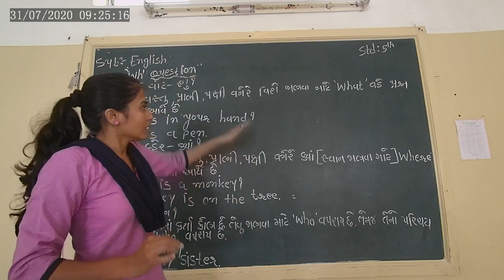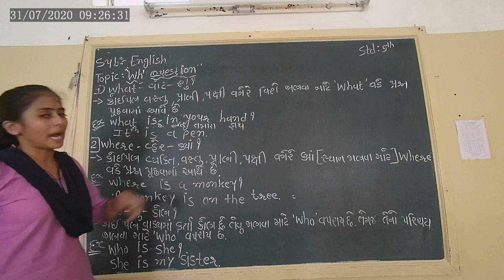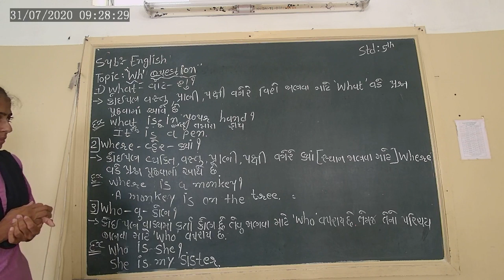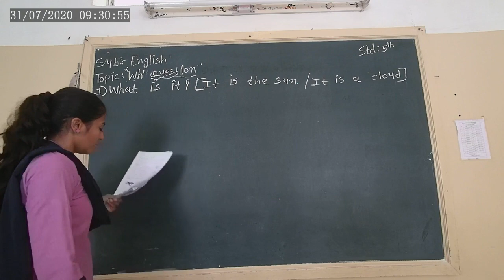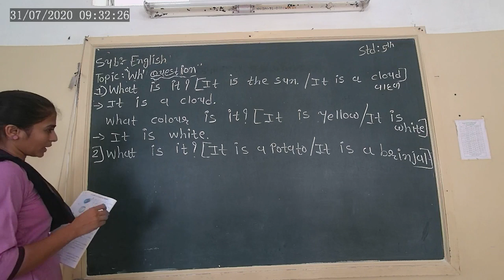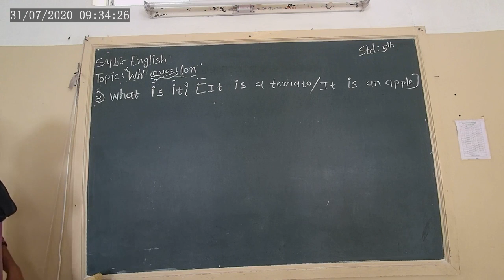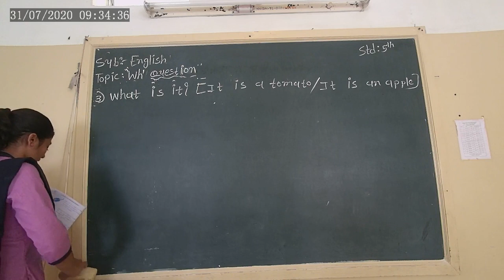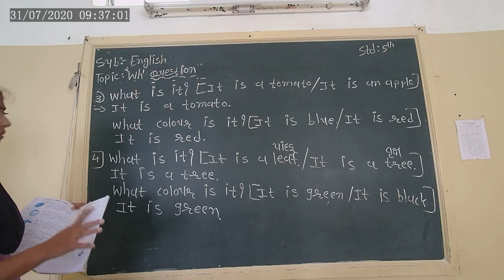STD-5 ENGLISH GRAMMAR-'WH'QUESTION L-6